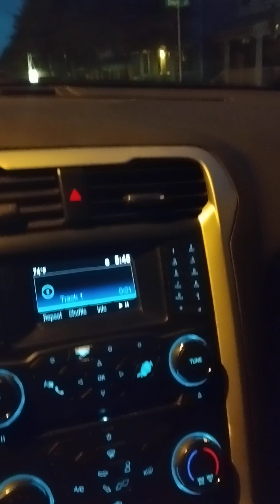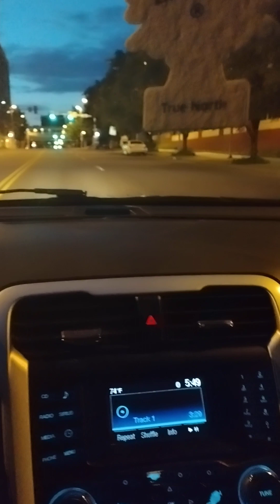Heather headley he is